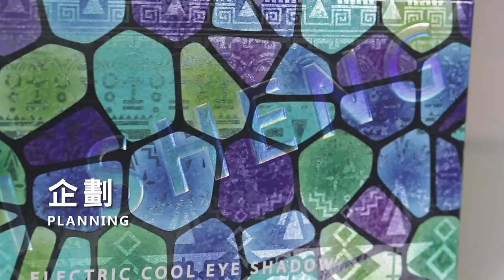LI SHENG Promotional Video CN EN short ver